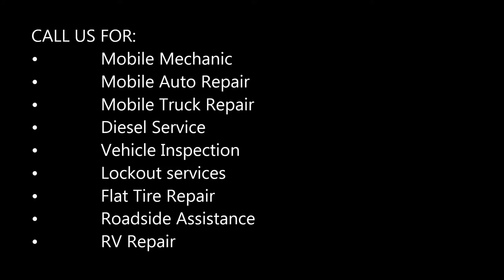Mobile Auto Repair Henderson Onsite Auto Repair Henderson NV Mobile Mechanic Henderson Nevada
Aone Mobile Mechanics offers Mobile Auto Repair Services in and around Henderson NV. Send a request to get a quick estimate. Mobile Auto Mechanic Service for the Henderson Area. Roadside Assistance. 24 Hour Emergency Auto Repair. Open weekends. 7 day 24 hours. Mobile Car Repair.

Request a free estimate!

MOBILE AUTO REPAIR HENDERSON

We are a Mobile Automotive Repair service that specializes in emergency automotive repairs at the point of breakdown, and on-site maintenance done at the vehicle's location.
If you have special needs such as, but not limited to, out of fuel, clogged fuel filter, dead batteries, flat tires, electrical problems, no lights, starter, alternator, belts, hoses, brake repairs and adjustments, squeaks or whatever problem may arise, call us and we will make an effort to get you fixed promptly and have your vehicle back on the road as fast as possible.

• Mobile Mechanic
• Battery Service
• Mobile Tire Change
• Mobile Emergency Auto Help

Regardless of the issue, Aone Mobile Mechanic on site auto repair services take away the inconvenience and hassle of dropping off and picking up your vehicle from the workshop – or worse, hiring a tow truck. Instead, our dedicated and experienced mobile car repair service team will drive to your location to resolve the problem without any interruption to your daily schedule. Needless to say, since repairs are done at your own premise, you have total control over repair choices and costs. Speaking of costs, unlike typical auto repair shops, you will be presented with an itemized auto repair estimate before we start on any repairs!

MOBILE AUTO REPAIR AND MAINTENANCE WORK HENDERSON
• Tune-Ups Henderson
• Lube Job Henderson NV
• Head Gaskets
• Brakes Henderson Nevada
• Pre-Purchase Inspections
• Suspension work Henderson
• Fuel Injection Henderson Nevada
• Oil Changes Henderson NV
• Air-conditioning
• Scheduled Maintenance Henderson
• Computer Diagnostics
• Electronic Testing
• Timing Belts and Water Pumps
• Emergency Assistance

When our mobile mechanics perform auto repair and maintenance work on your vehicle they also check, and if necessary, service the following:

• Brake Fluid Henderson
• PCV Valve Henderson Nevada
• Light Bulbs
• Batteries Henderson NV
• Air Filter Henderson
• Coolant Henderson Nevada
• Belts
• Power Steering Fluid
• Differential/Transaxle
• Transmission Flush Henderson NV
• Chassis Lube Henderson
• Wiper Blades
• Tire Pressure
• Washer Fluid Henderson NV

BEST MOBILE AUTO REPAIR NEAR HENDERSON
AONE MOBILE MECHANIC